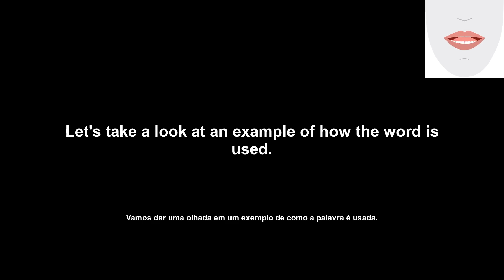peremptory (impositivo.) How to Pronounce and definitions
If you're looking for the perfect way to level up your English and refine your pronunciation skills in the most efficient and fun way possible, look no further! English Daily Pills is the ultimate go-to for tackling your English language learning goals. Today's pill features the word 'peremptory', with a detailed definition example of usage, and an in-depth pronunciation guide including a helpful breakdown of lip and tongue movements. Tune in now and experience quicker and easier English language learning!

Se você está procurando a maneira perfeita de melhorar seu inglês e aprimorar suas habilidades de pronúncia da maneira mais eficiente e divertida possível, não procure mais! English Daily Pills é a melhor opção para alcançar seus objetivos de aprendizado de língua inglesa. A pílula de hoje apresenta a palavra 'peremptory', com uma definição detalhada, exemplo de uso e um guia de pronúncia aprofundado, incluindo uma útil divisão dos movimentos de lábios e língua

Transcription:
'en': peremptory
'pt': impositivo.
'en': Let's take a look at the definition of that word.
'pt': Vamos dar uma olhada na definição dessa palavra.
'en': Peremptory: (adjective) demanding and leaving no choice; not allowing refusal or opposition; absolute.
'pt': Peremptório: (adjetivo) exigente e não deixando escolha; não permitindo recusa ou oposição; absoluto.
'en': Let's take a look at an example of how the word is used.
'pt': Vamos dar uma olhada em um exemplo de como a palavra é usada.
'en': He made a peremptory decision to leave.
'pt': Ele tomou uma decisão peremptória de partir.